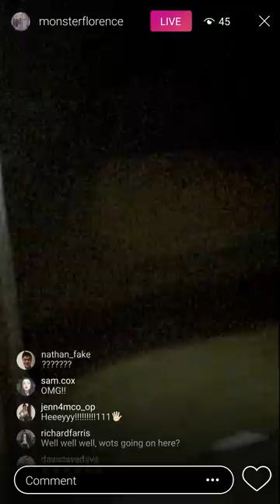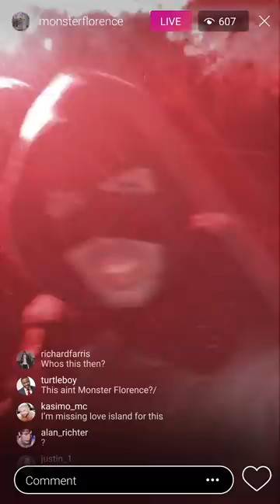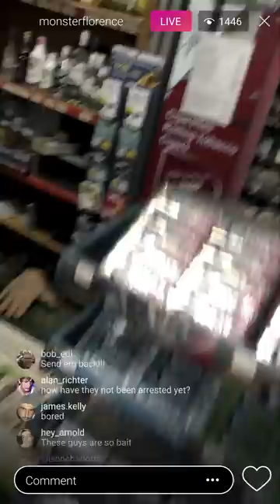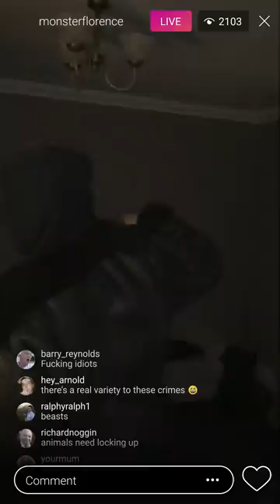Monster Florence - Scum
no one got hurt
Produced, Written and Mixed by Monster Florence
Mastered by Mike Bozzi
Lyrics:

[Verse 2: Alex Osiris]

Binge drinking watch bouncers quick sniffing Minge linking Block housing kids slipping Cats twitching Dogs growling snakes hissing Wrap ticking knock man your mates missing Park dwelling can't tell him no snitching Scarred felon’s hard fellas broke bitches Sharp weapons you can't tell till the blows dripping These Heartless little bastards that are so willing Late rent bait ends and stressed mums
Take peds, hate feds and red rum
Satan amen then death comes
Keep .5 make less and take bumps
Lost souls cold nights and loose lips
Free flat no guy a few kids
Grey vision pain ridden abusive
State living in Great Britain is ruthless

[Chorus 2: Wallace Rice]
If scumming’s our forte
We wear it prideful like we’re lion Lambs blood on my main Intensive cyphers with the gang Discussing our foreign aid Yeah were 5 that percent untaxed The sign says no ball games So, what the fuck we’re playing at
X2

[Verse 3: Dream McLean]
News of the World say we’re scum of the earth
Stuck in the mud
Stuck in the dirt
What are the chances what are the odds?
Of one of the them scumbags coming from bottom of the rock up to the top of the top of the top It’s on top season
Got roach ain’t got reason
Never had pots to pee in
When I got one I put potpourri in
Now the mud smells decent
Sorry geez were not leaving
Pledge allegiance to job seekers
Ain’t seeking a job though
Not even
Spend like you’re rich when you’re not even
Broke mentality it’s what keeps them
Stuck in a box
Or left at the top of the blocks to rot
Bang out of line cut out the budget
Fucked it, stick a finger up out of pride
Tell that other lot suck dick
Scum

[Chorus 3: Wallace Rice]
We wear it prideful like we’re lion

Lambs blood on my main Intensive cyphers with the gang Discussing our foreign aid Yeah were 5 that percent untaxed The sign says no ball games So, what the fuck we’re playing at
X2